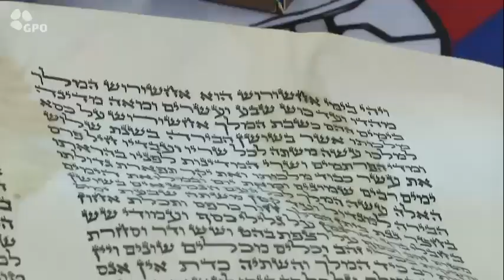ראש הממשלה נתניהו בקריאת המגילה